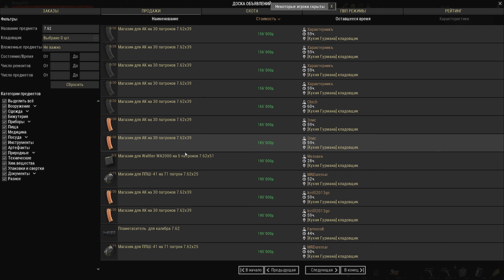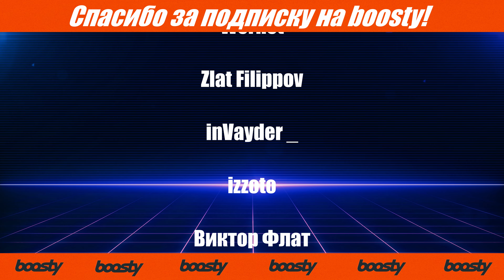Открытие Новогодних ящиков с магазинами | Stay Out | Stalker Online | EU1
⭐️Получи бесплатный премиум на аккаунт води промо: NIKSON

❗️ВАЖНО 👉🏻 промо действует на аккаунты которые зарегистрировались не более чем 14 дней назад.☝🏻

Держись - это ММОРПГ с элементами шутера, в основу которого лег дух сталкерства - исследования таинственных, забытых и заброшенных человечеством, участков планеты.

Откройте мир, полный опасностей и невероятных событий, где действуют свои законы и принципы.
Станьте одним из сталкеров - людей, живущих романтикой неизведанного, способных преодолеть любые испытания в поисках артефактов на территории Зоны Отчуждения.
Загляните за грань неизвестности, где тайны природы и смертельные опасности поджидают смельчаков на каждом шагу.
Сумейте выжить в суровых условиях, когда на счету каждый глоток воды и каждая спичка.
Секретные лаборатории, формы жизни непонятного происхождения, таинственные аномалии и странные артефакты, ставящие под сомнение наши знания о законах природы — всё это огромный мир "не лезь".

Возможно вы искали: со, сталкер онлайн, стей аут, не лезь, еу1, мск, ру1, ру2, ру3, опен кейс, открытие, открываю, ящики, открываю ящики с броней, халявная броня, супер лут, выиграл броню, лучший лут, дроп, лучшее, халява, бесплатно, подарки, призы, розыгрыш